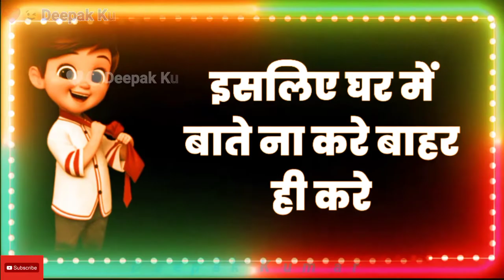❤️❤️Deepak Kumar ❤️❤️ 😉ComedyFunnyJoke😜 status Thank You For Watching